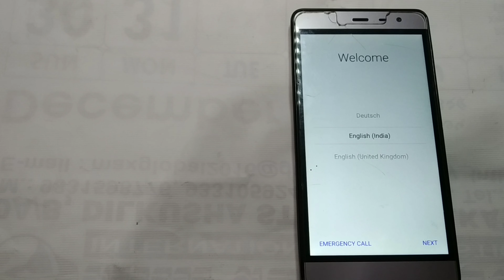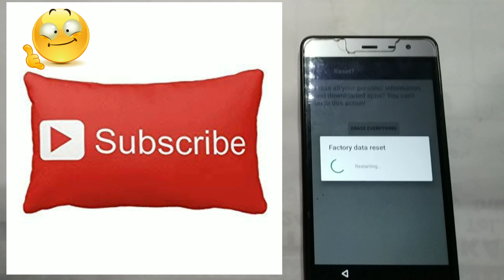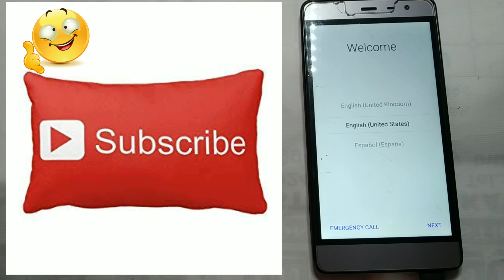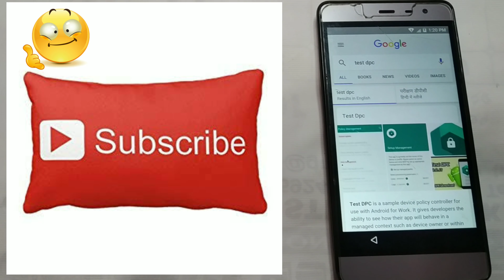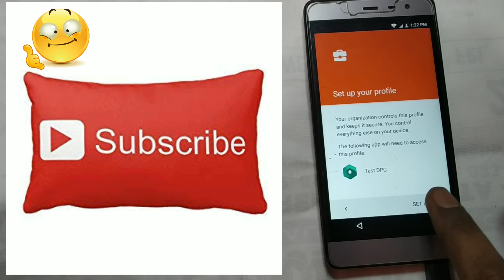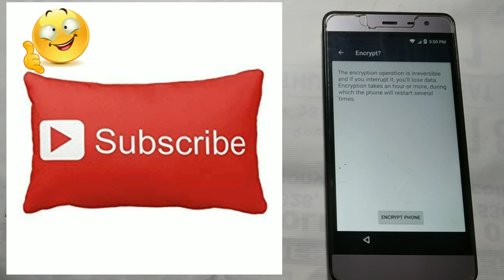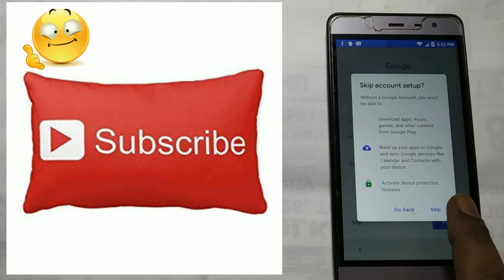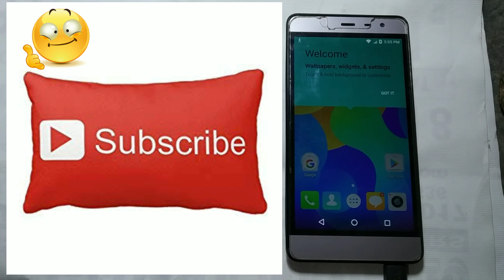Micromax q4202 frp bypass account unlock without pc